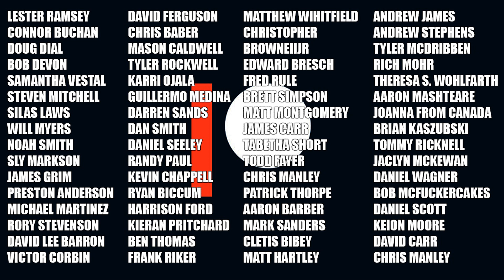Viewer Hate Mail:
Many of you have waited a long time for another one. Well here ya go! Some viewer hate mail! lol.

Dave McRae
The VoiceMann Studios
3-3221 Derry Road West
L5N 8G5